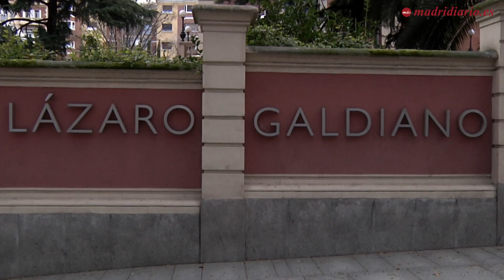Exposición "Rembrandt. Obra gráfica"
El museo Lázaro Galdiano expone, por primera vez, sus grabados de Rembrandt.  37 estampas, 36 inéditas, reunidas por el coleccionista a principios del siglo XX. La exposición 'Rembrandt. Obra gráfica', puede verse hasta el 3 de junio.